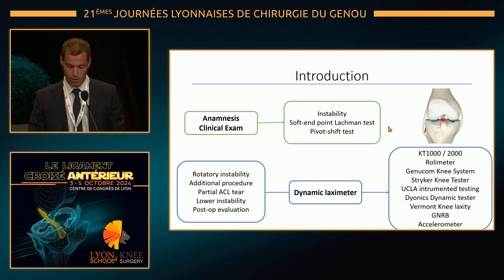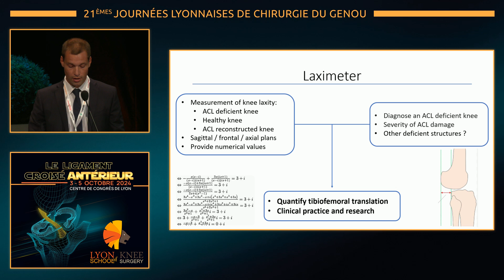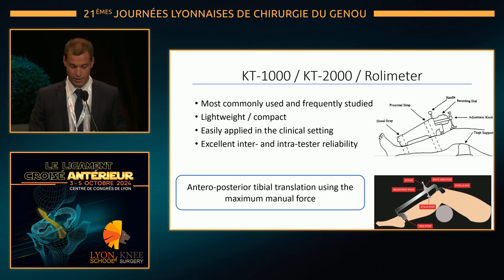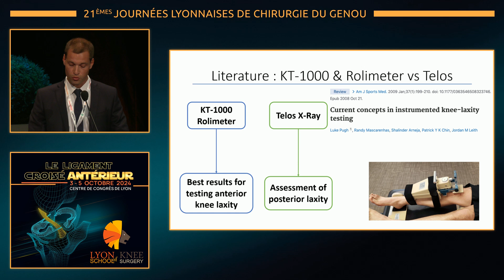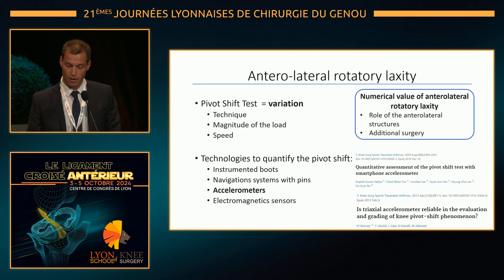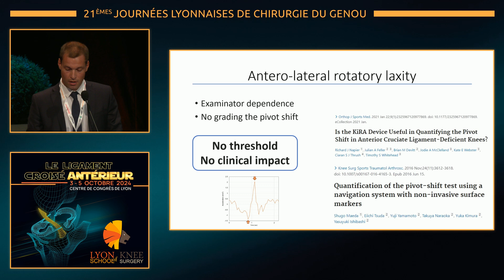JLG24 J1 03 ASchmidt